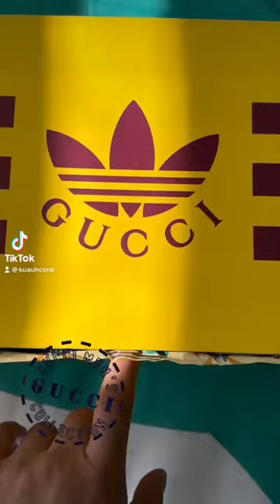Adidas X Gucci una belleza 😍😍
Hermanaz@s les dejo este video de hace un tiempo donde vemos este par, una combinación perfecta entre los colores de Gucci y lo sobrio de la silueta Gazelle de Adidas.  Si tienen.m chance, denselos!! Muy lucidores.